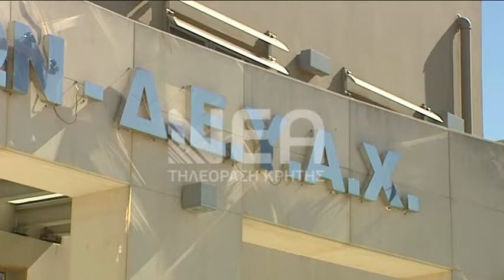Εν αναμονή προσλήψεων στη ΔΕΥΑΧ